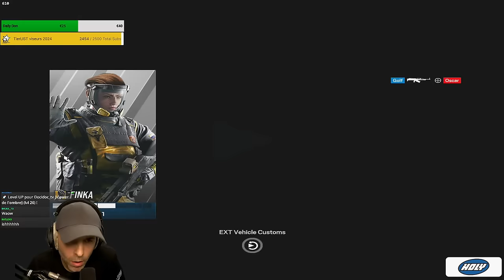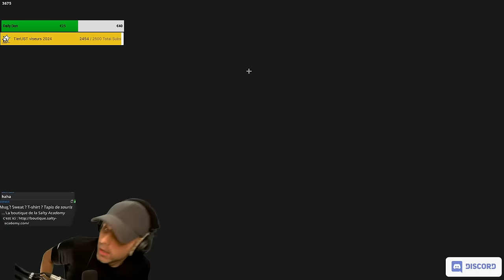Je connais CHAQUE MOLÉCULE de R6 !